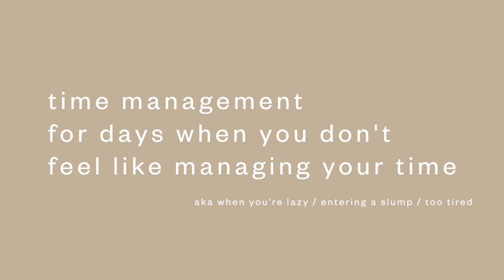you don't have to be "productive" at all time... here's how I do it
A sudden realisation when I was struggling with waking up every single day to face essay writing season is that... my best does not have to be the same every day.

I have always been a high-functioning individual and many asked me "where you get that energy from?". It is usually the result of forcing myself to work, latching my identity to it, and fear of not being useful.

While it has served me in some ways, it has also become a boomerang in that I face a highly fluctuating energy level. When I forced myself to work almost 18 hours a day, I would crash on Sunday before picking up the routine again. It wasn't healthy and I dreaded waking up each day.

So I changed the way I work. If at any given day I can only give "this" much as my 100%, so be it. Even if my 100% looks like 10% each day, I allowed it - so long as I was being consistent and achieving just one thing each day. No matter what.

[This video was recorded in May 2022]

• Where are you from? I'm born and raised in Indonesia 🇮🇩 but have moved to the UK 🇬🇧 since 2017 to pursue my higher education!
• Where did you do your undergrad? Coventry University
• What is it like interning in the UK as an International student?

11,902